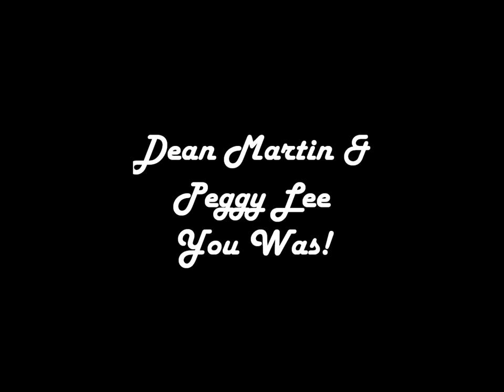Dean Martin & Peggy Lee - You Was!